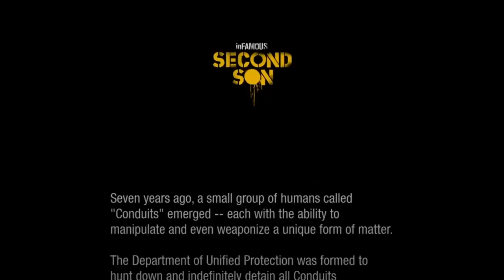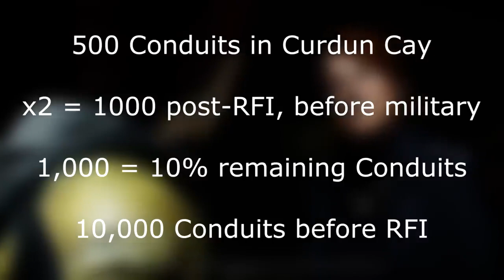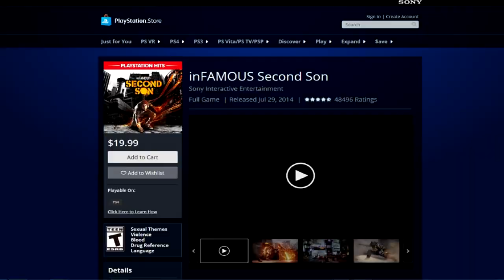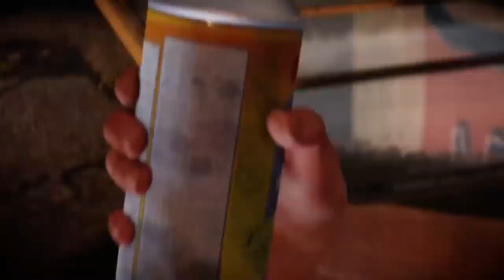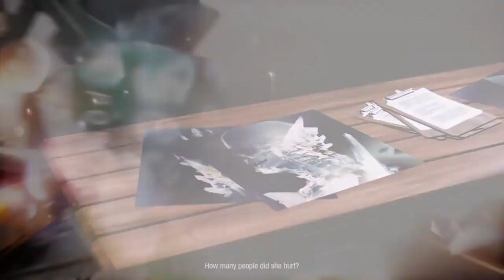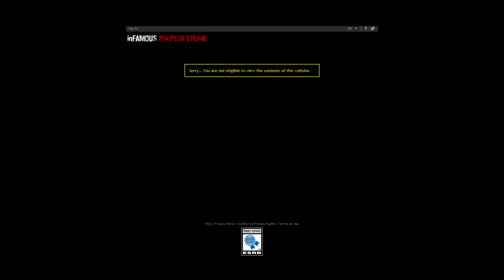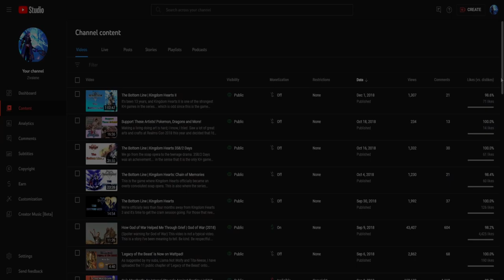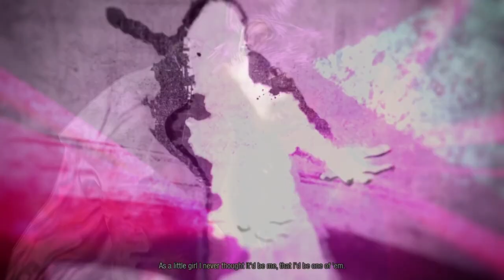The COMPLETE Second Son Retrospective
By popular demand, you guys asked for the full 80-minute version of the 5-part Second Son review. Well here you go!

Chapters:
1 - A Crumbling Foundation: 0:00
2 - A Circus of Stencil Characters: 13:33
3 - Hollow World-building: 37:18
4 - Enjoy your Limitations (Gameplay): 54:43
5 - A Plot as Rigid as Concrete: 1:07:47
Outro - 1:17:40